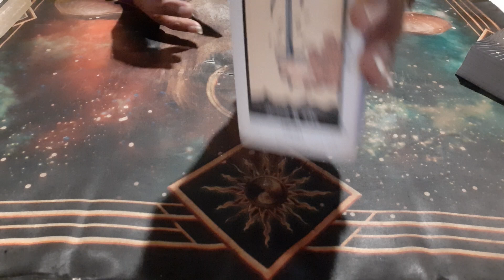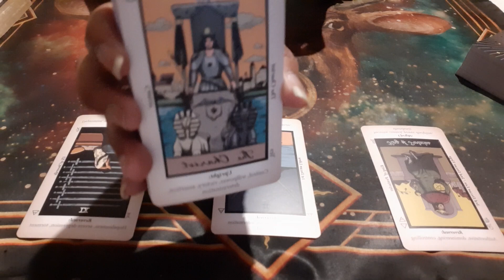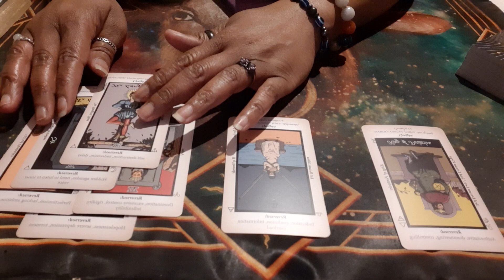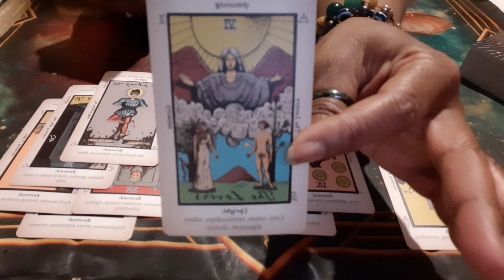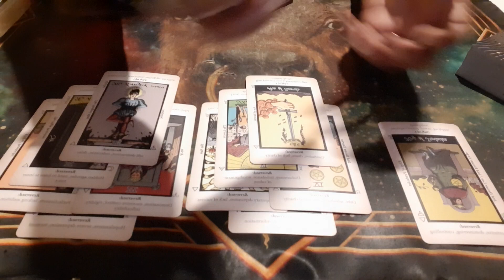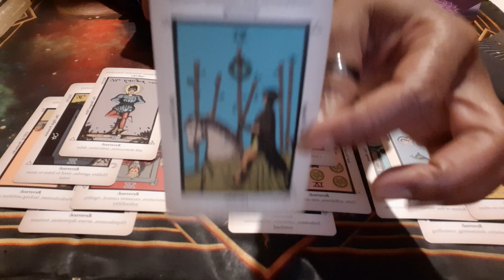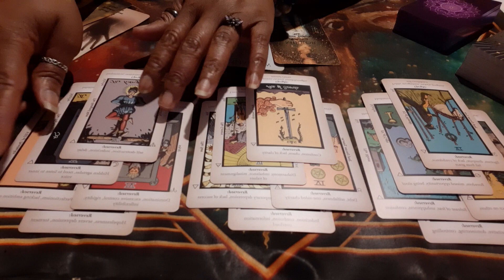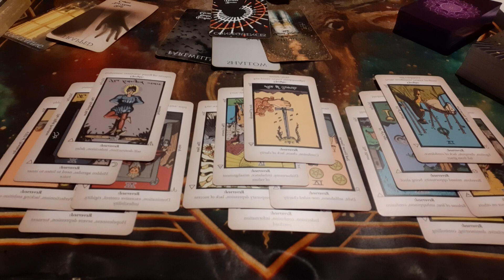CANCER ♋ *SOS* It's not a missed opportunity nor rejection, it's progress, victory & self confidence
ALL READINGS ARE VIDEO RECORDED AND SENT TO YOU VIA PRIVATE YOUTUBE LINK TO YOUR EMAIL WITHIN 3-5 DAYS...